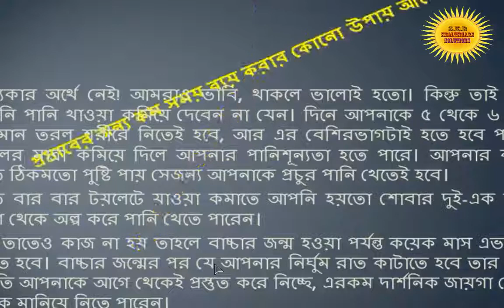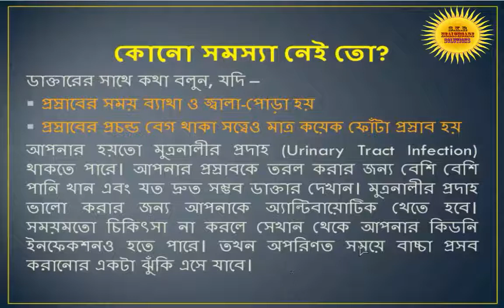Urine and remediation during urine frequent urine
Frequent urination is a medical condition in which a person has the urge to pass urine after very small intervals and the urine passed may be normal, scanty (Oliguria) or large (Polyuria) in quantity. The main causes behind frequent urination include Diabetes Mellitus, Urinary Tract Infection, prostate enlargement in males, stones in urinary bladder, pregnancy and inflamed urinary bladder (Cystitis). Frequent urination may be accompanied by pain or burning and fever while urinating, which mainly indicates UTI infection. Banking on Homeopathic remedies for frequent urination can really pay off. These completely safe medicines are made of natural substances and every effectively treat the medical condition of frequent urination.